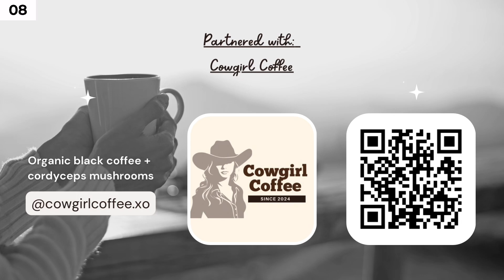Pack with me for Vegas! | What to wear | Try on outfit ideas | Thrifted pieces fall 2024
Sara Noad
Pack with me for Vegas!

Personal instagram: @saraspetcyclops